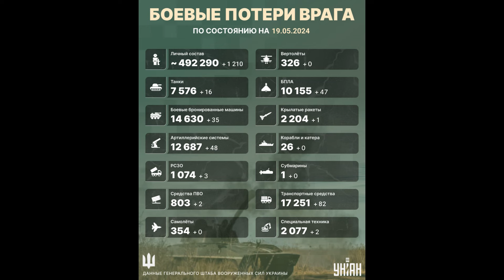Потери России в Украине. 60 дронов прилетели в Краснодар. Александр Усик вырубил Русского цыгана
Сводка потерь армии России в Украине на утро 19 мая 2024 года от Генштаба ВСУ. 60 дронов прилетели в Краснодар. Александр Усик вырубил почиталеля Русского мира, цыгана Тайсона Фьюри, и одержал победу, забрав все четыре чемпионских пояса. Потери Армии РФ на фронте в Украине продолжают расти. Сколько своих военных Россия теряет ежедневно в Украине. Сколько военнослужащих России погибает на фронте в Украине каждый день? Сколько русских солдат погибло с начала войны в Украине за эти многочисленные дни войны? Какие потери техники Россия несёт на войне в Украине. Всё это я рассказываю ежедневно в своих видео-сводках потерь с фронта, которые в этот день публикует Генштаб Украины.

Выпуск № 700

 За прошедшие сутки, 19 мая 2024 года, украинские военные ликвидировали еще 1210 российских захватчиков. С начала полномасштабного вторжения Россия потеряла около 492290 человек личного состава. Общие боевые потери противника с 24.02.22 по 19.05.24 ориентировочно составили:
танков ‒ 7576 (+16)
боевых бронированных машин ‒ 14630 (+35)
артиллерийских систем – 12687 (+48)
РСЗО – 1074 (+3)
средств ПВО ‒ 803 (+2)
самолетов – 354
вертолетов – 326
БПЛА оперативно-тактического уровня – 10155 (+47)
крылатых ракет ‒ 2204 (+1)
кораблей /катеров ‒ 26
подводных лодок – 1
автомобильной техники и автоцистерн – 17251 (+82)
специальной техники – 2077 (+2).

Втрати Росії на Українській мові:
Росія за час повномасштабного вторгнення в Україну втратила близько 492 290 своїх військових, зокрема 1210 – за останню добу, свідчать дані українського Генштабу, наведені станом на ранок 19 травня.

Щодо втрат техніки з боку РФ, то в Генштабі заявили про такі:

бойових броньованих машин ‒ 14630 (+35)
артилерійських систем – 12687 (+48)
РСЗВ – 1074 (+3)
засобів ППО ‒ 803 (+2)
літаків – 354
гелікоптерів – 326
БПЛА оперативно-тактичного рівня – 10155 (+47)
крилатих ракет ‒ 2204 (+1)
кораблів /катерів ‒ 26
підводних човнів – 1
автомобільної техніки й автоцистерн – 17251 (+82)

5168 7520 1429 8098 Приват Банк (Грн)
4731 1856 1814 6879 Приват Банк ( USD)